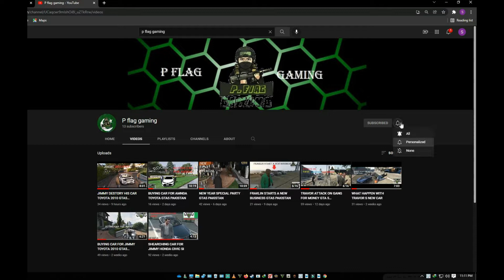Lester ne Michael or Franklin par case kardiya!! |gta5mods|gta5 Pakistan| Poor To Rich Life Ep#13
Hello Everyone. Show some love & support by Subscribing.🌹🌹 SUBSCRIBE PC SPECS CPU; core 2quard RAM ; 4gb ddr3 GPU; 1gb ddr3 64 bit HDD; 1 of 160gb and 2nd 500gb please subscribe my channel.